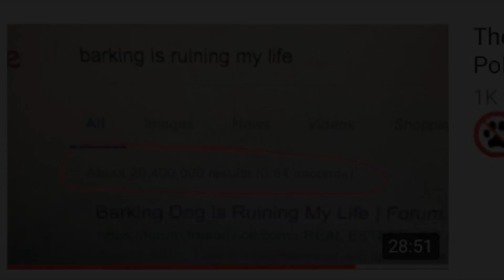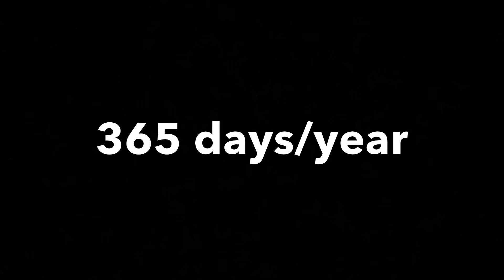Dogs And New Year’s Eve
Dog worshippers only care about dogs.  They do not care AT ALL about humans who suffer because of dogs.  Yet, somehow, they believe they are better than us!